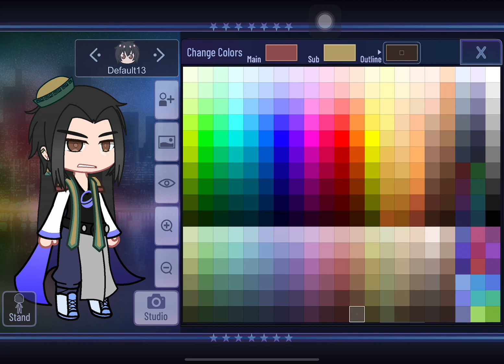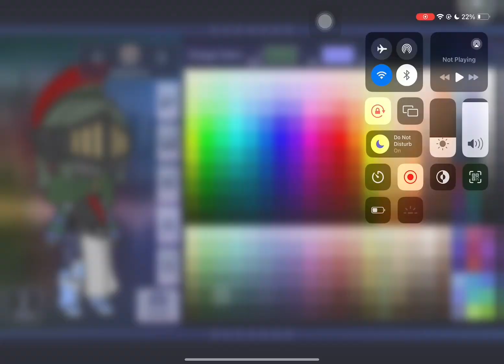Making characters for my upcoming video!! // Gach Club (spedup)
Subcount: 30k

APPS USED 4 EDITING🎥✍️:
-Gacha Life🚻      [
-IbisPaint X🎨      [
-Alight Motion🌀  [
-Capcut🔲            [
-Video Star🌟       [

SOCIALS🖇️:
-Tiktok❤️; @iuvxiee
-Roblox🖤; itsYuhgurl_Laylay (no longer active)

FT. Elizia
Sound🎧: (unknown)
Creds: trend??